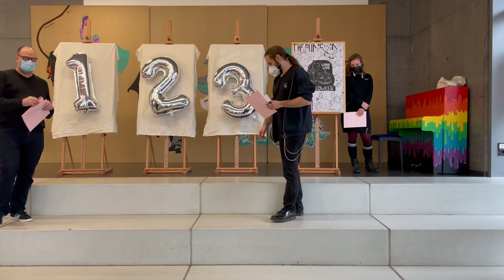Schüler*innen Kunstwettbewerb afkhalloween 🎃 2021 - Preisverleihung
Es ist soweit: Wir geben die Gewinner*innen des afkhalloween Wettbewerbs bekannt! Nachdem die Preisverleihung aufgrund der aktuellen Situation am vergangenen Dienstag nur in ganz kleinem Kreis stattfinden konnte, haben wir die Verleihung auch in diesem Jahr auf Video festgehalten, um alle Teilnehmer*innen und Interessierten daran teilhaben zu lassen.

An dieser Stelle nochmals herzlichen Dank an alle, die mitgemacht haben, Dank auch an die Jury für die wahrlich nicht einfache Entscheidung, die Preisträger zu küren und danke an unsere SMV, die den Publikumspreis gesponsert hat und im Zuge dessen ganz herzlichen Dank an euch, die ihr so fleißig abgestimmt habt! Last but not least: Danke an Herrn Savinov, der diesen Wettbewerb überhaupt erst ins Leben gerufen hat und damit auch ein großes Dankeschön an unsere Schulleitung, die es ermöglicht hat, die Aktion nach außen zu tragen und somit allen Heilbronner Schüler*innen die Teilnahme ermöglicht hat!

Nun wollen wir euch aber nicht länger auf die Folter spannen:

Ihr habt entschieden: 🎃 Der Publikumspreis, dotiert mit 50€, geht an Magdalena Grabowska, 2. Klasse Berufskolleg Grafik-Design.

🥉 Den dritten Platz und somit 100€ erhält Niels Reitz aus der 5. Klasse Realschule!

🥈 Der zweite, mit 150€ dotierte Platz geht an Kerim Erinc, 8. Klasse Gymnasium.

🥇 Gewonnen hat Laura Mannino aus dem Berufskolleg Grafikdesign mit ihrem Werk Alice in Halloweentown.
Herzlichen Glückwunsch zu 200€ Preisgeld und an dieser Stelle auch noch einmal herzlichen Glückwunsch an alle unsere Preisträger, die ihr nicht nur mit eurer Kreativität, sondern auch mit der Qualität eurer Arbeiten die Jury überzeugt habt!

Damit schließen wir den Wettbewerb für dieses Jahr, aber keine Sorge: Auch im kommenden Jahr wird es wieder die Möglichkeit geben, teilzunehmen, dann vielleicht zu einem Thema eurer Wahl?

Seid gespannt!